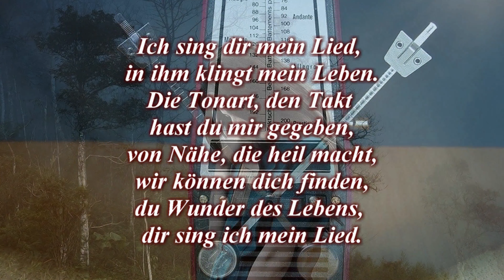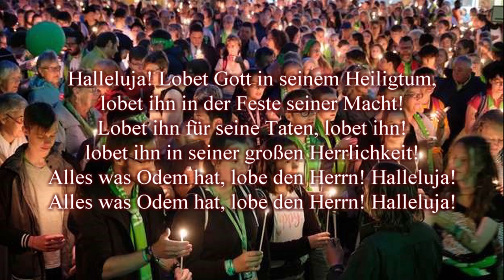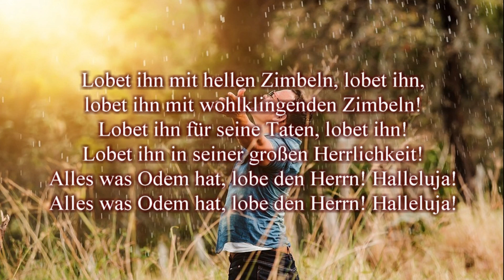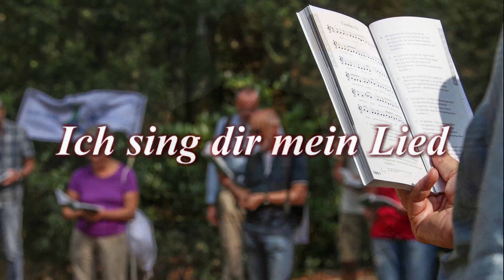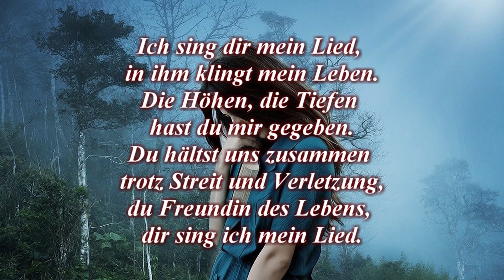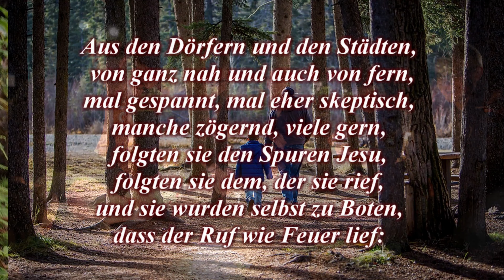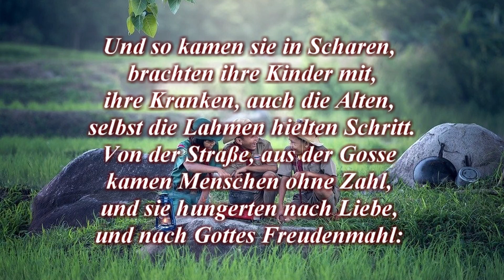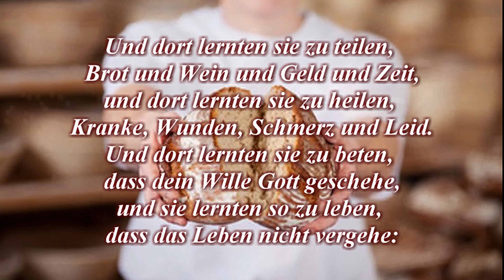Gottesdienst der Kirchengemeinde Neustadt-Vettelschoß am 28.04.-11.05.2024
Offenbarung des Johannes Kapitel 15, Verse 2-4, Das Lied der Überwinder!

Und ich sah ein andres Zeichen im Himmel, das war groß und wunderbar: sieben Engel, die hatten die letzten sieben Plagen; denn mit ihnen ist vollendet der Zorn Gottes.
Und ich sah, wie sich ein gläsernes Meer mit Feuer vermengte, und die den Sieg behalten hatten über das Tier und sein Bild und über die Zahl seines Namens, die standen an dem gläsernen Meer und hatten Gottes Harfen
und sangen das Lied des Mose, des Knechtes Gottes, und das Lied des Lammes: Groß und wunderbar sind deine Werke, Herr, allmächtiger Gott! Gerecht und wahrhaftig sind deine Wege, du König der Völker.
Wer sollte dich, Herr, nicht fürchten und deinen Namen nicht preisen? Denn du allein bist heilig! Ja, alle Völker werden kommen und anbeten vor dir, denn deine Urteile sind offenbar geworden.